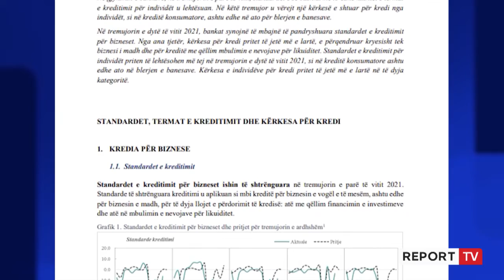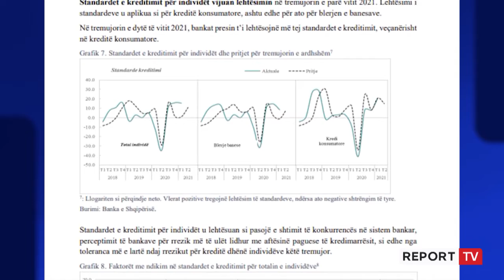‘Tkurren’ bankat, nuk japin kredi për bizneset, BSH: Pasiguria ekonomike i ka bërë strikte!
Në tre muajit e parë të vitit bizneset e patën të vështirë të merrnin kredi, si për investime ashtu edhe për likuiditet. Sipas një vrojtimi të kryer nga banka e Shqipërisë për kreditimin e bizneseve dhe individëve, thuhet se bankat kanë qenë të rezervuara në dhënien e kredisë për sipërmarrjet për shkak të pasigurive të shkaktuara.

“Zgjatja e periudhës së pandemisë, së bashku me pasiguritë rreth saj, ndikoi po ashtu në shtrëngimin e standardeve të kreditimit këtë tremujor”, thuhet në vrojtimin e bankës.

Kushtet e shtrënguara janë sa i takon kërkesave më të larta të bankave për kolateral, reduktim i madhësisë së kredisë si dhe kushte të shtuara në marrëveshjet e kredisë. I vetmi tregues pozitiv dhe që është lehtësuar është për zgjatjen e afatit kohor për të shlyer kredinë.

Nga janari në mars 2021 kërkesa për kredi ka qenë e lartë e ndikuar edhe nga garancia e dytë sovrane që do të jetë funksionale deri në fund të qershorit të këtij viti. Sakaq edhe për tre muajit e ardhshëm bankat presin që standardet të jenë të pandryshuara. Kërkesa më e lartë për kredi pritet të jetë më shumë e përqendruar në financimin e nevojave për likuiditet dhe në segmentin e biznesit të madh.

Ndërsa nga ana tjetër standardet e kreditimit për individët vijuan lehtësimin në tremujorin e parë vitit 2021, si për huanë konsumatore ashtu edhe për atë për blerje banese, dhe këto kushte të favorshme pritet të aplikohen edhe në tremujorin e dytë.